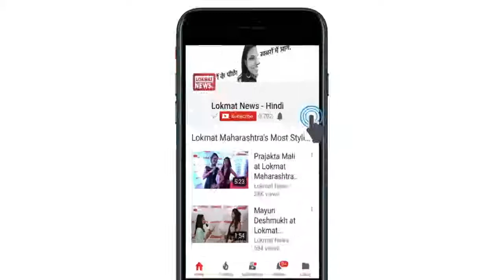Mohammed Shami Live Interview 'मर जाऊंगा लेकिन देश से गद्दारी नहीं करूंगा' YouTube